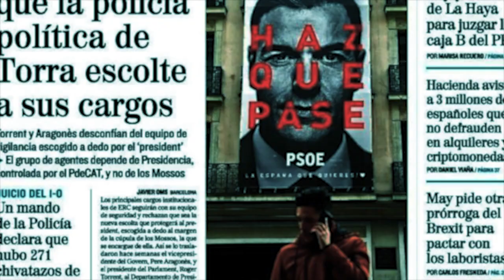Legisladores y animales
En el capítulo nº 54 del programa «La partidocracia entre líneas» Pedro Manuel González y Fernando de las Heras analizan tres noticias del diario El Mundo de 9 de febrero de 2023 sobre la pugna entre los jefes de partido de los socios de Gobierno para reformar la nueva ley del "Solo sí es sí", la polémica nueva ley animal y la previsible desaparición de Ciudadanos.